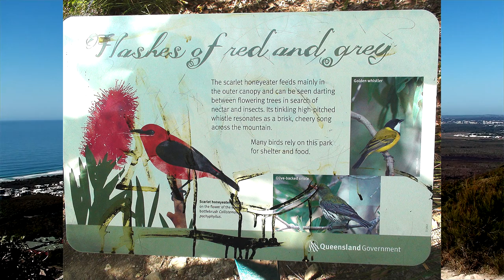Climbing Mount Coolum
My first climb to the top of Mt Coolum in Queensland Australia